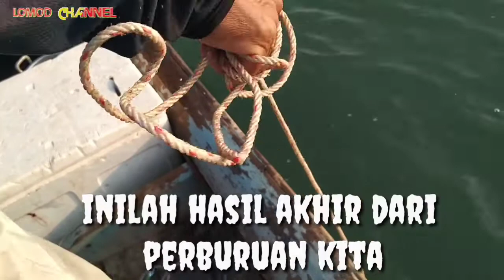mancing kakap putih di pelabuhan patimban || kerapu dan lainya angkut semua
untuk ketiga kalinya kami mancing di plabuhan patimban, dan kali ini kami di sambut dengan cuaca yang bersahabat sangat teduh.
      kamipun mendapatkan hasil yang memuaskan walapun target bukan monster tetapi setidaknya kami mendapatkn strike

   selamat mencoba salam satu hoby mancing kakap putih di pelabuhan patimban || kerapu dan lainya angkut semua